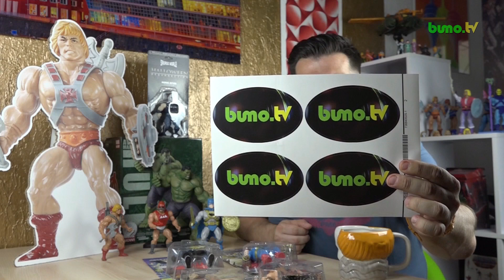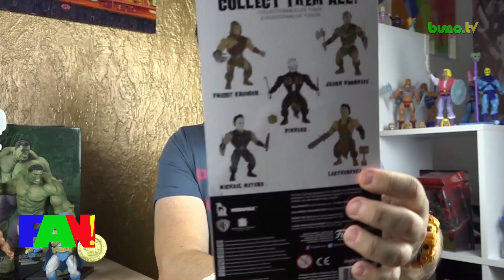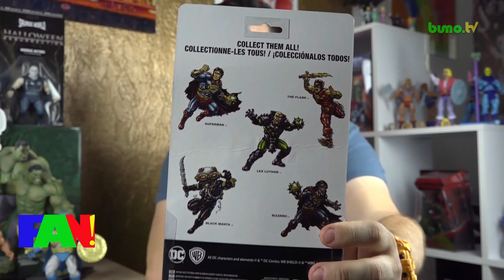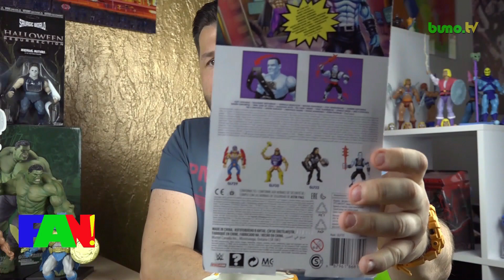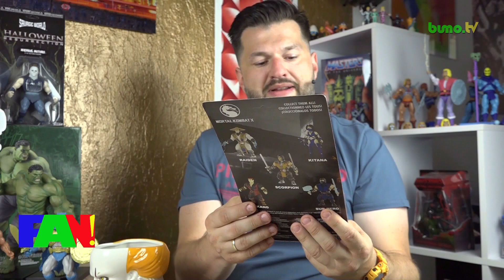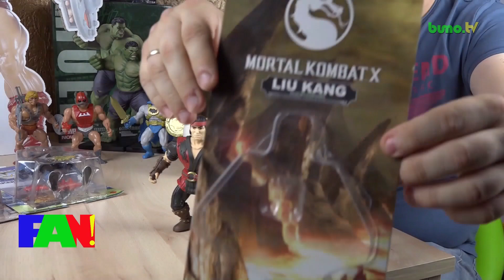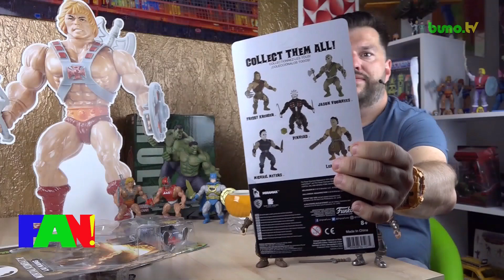Gut kopiert ?! Viele Toylines kopieren MOTU | 14.6.2020 | FAN! - Das Sammlermagazin #174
Hallo, FANs!

In der letzten Zeit erscheinen viele Action Figuren im Style von den "Masters of the Universe". Ob diese Figuren wirklich bei He-Man & Co. mithalten können, erzähle ich in diesem Video.

Viel Spaß!

... bleibt gesund.
... bleib FAN!